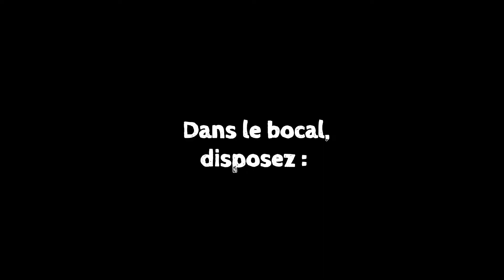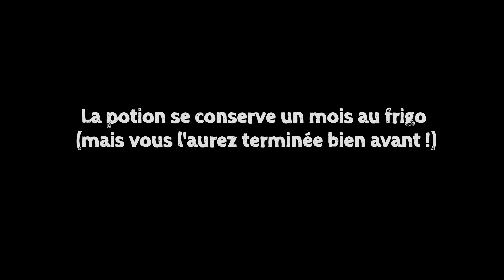La potion miel et gingembre les Pieds dans la salade.MP4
La potion miel et gingembre les Pieds dans la salade